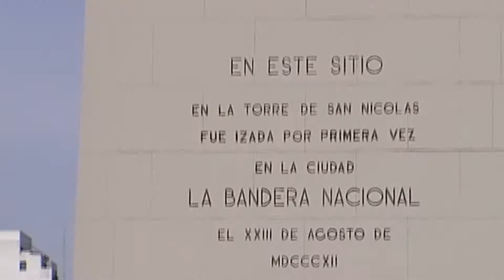Viaje en Argentina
Igual el lago en Carlos Paz es lindo